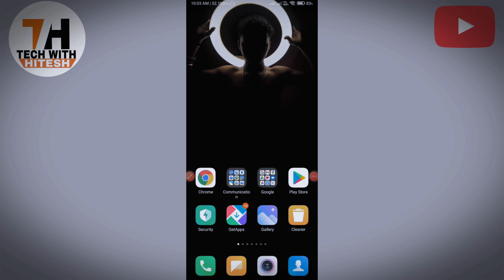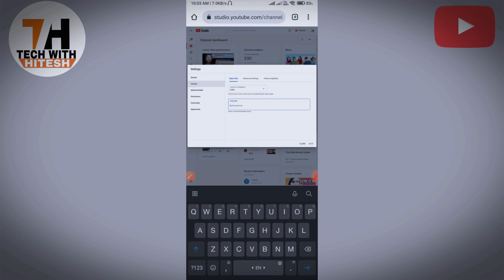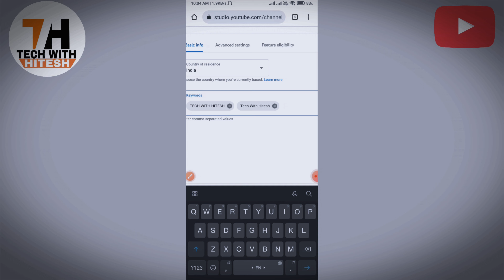How to rank YouTube channel name in search on top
Dosto, Aaj ke is video me may apko batane wala hu ki aap apne channel ka name search me top pr kaise la sakte hai to dosto agar ye video pasand aaye to like or share jarur kare. Thanks

🙏 NOTE:- BACGROUD SOUND USE NISH CHANNEL THIS IS NON COPYRIGHT SONG |